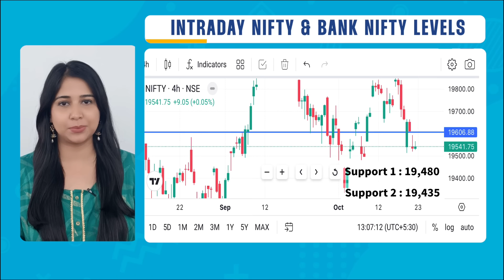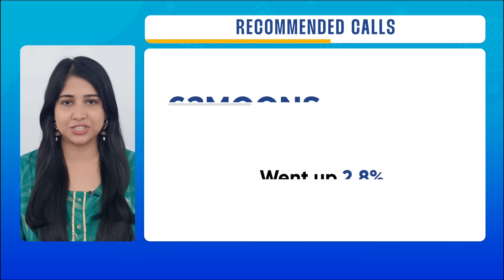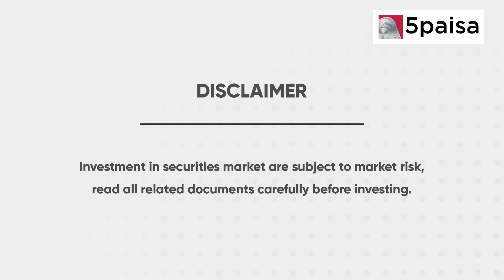5 Stocks to Buy or Sell Today in Share Market: Sensex & Nifty Market Outlook | 5paisa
5momentumstocks - In this video, we spoke about 5 Stocks to Buy or Sell Today in Share Market, Sensex & Nifty Market Outlook for 23-Oct-2023. We also discussed about performance of the Recommended calls and Stocks in news. Watch this video now!